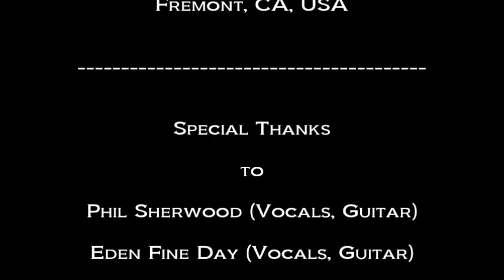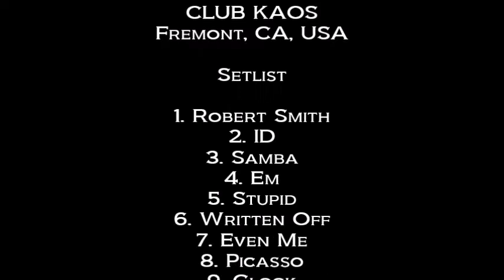The What-Nots: Robert Smith (w/ "Boys Don’t Cry") (LIVE) Nov 21, 1997 Club Kaos Fremont, CA, USA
THE WHAT-NOTS

“Robert Smith” (LIVE)

CLUB KAOS
Fremont, CA, USA

Special Thanks
to
Phil Sherwood (Vocals, Guitar)
Eden Fine Day (Vocals, Guitar)
Brendan Thompson (Bass)
Kevin Northcutt (Drums)
of
The What-Nots,
Fiver Records,
Flying Harold Records,
the staff at
Club Kaos

THE WHAT-NOTS

CLUB KAOS
Fremont, CA, USA

Setlist

1. Robert Smith (w/ Boys Don’t Cry interlude)
2. ID
3. Samba
4. Em
5. Stupid
6. Written Off
7. Even Me
8. Picasso
9. You Play Glockenspiel, I'll Play Drums

Concert Lineup:

Audio Mojo (headliner)
Brookvalle
The What-Nots

Dennis McGowan
Greg Pucci

Produced By
Dan Kennedy